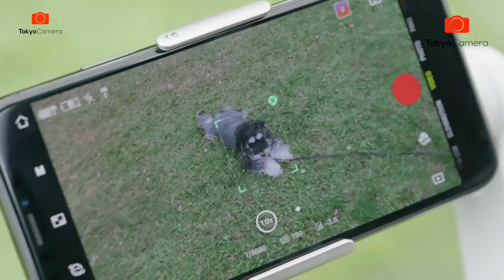Top Gimbal Mobile Ngon Nhất Năm 2020 | Tokyo Camera